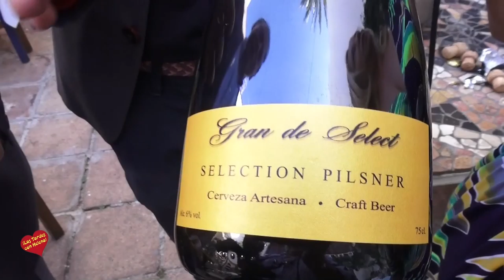Cata de CErveza Artesanal en Restaurante THE FARM La Granja Marbella